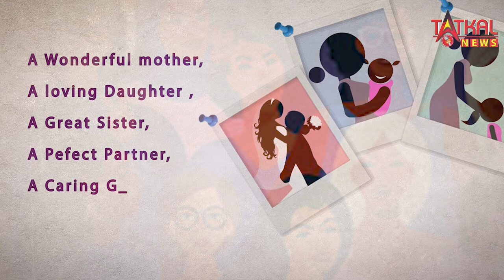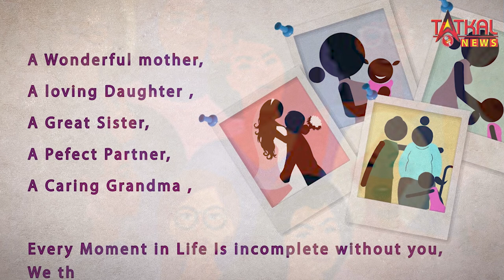HappyWomensDay : तत्काल न्यूज़ की तरफ से आप सभी वुमंस को हार्दिक शुभ कामनाए || TatkalNewslive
HappyWomensDay  : तत्काल  न्यूज़ की तरफ से आप सभी वुमंस को हार्दिक शुभकामनाए || Happy Womens Day